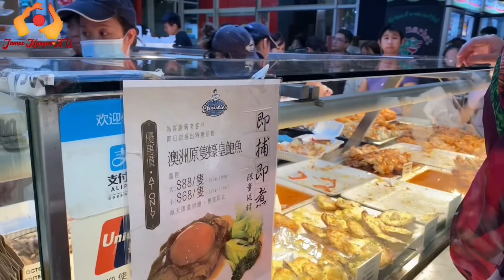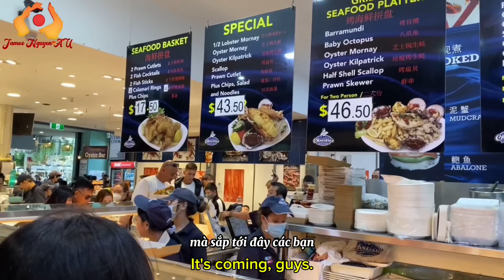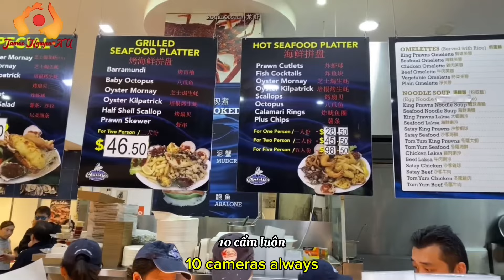🔥The Largest Fish Market in the Southern Hemisphere in Australia. (Chợ Cá Lớn Nhất Nam Bán Cầu Ở Úc)